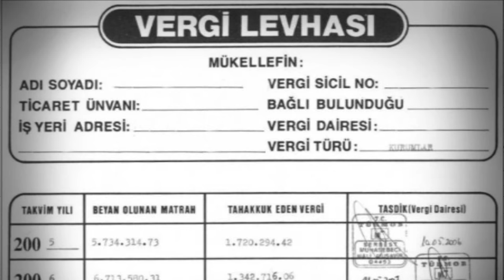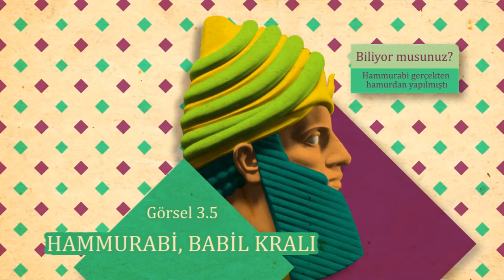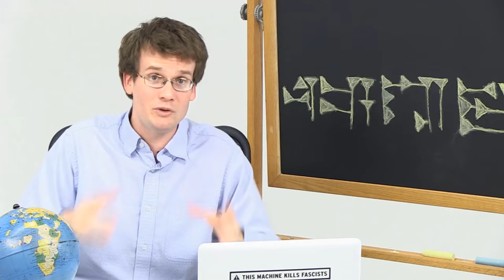Antik Mezopotamya (Dünya Tarihi) (Hızlandırılmış Kurs - Crash Course)